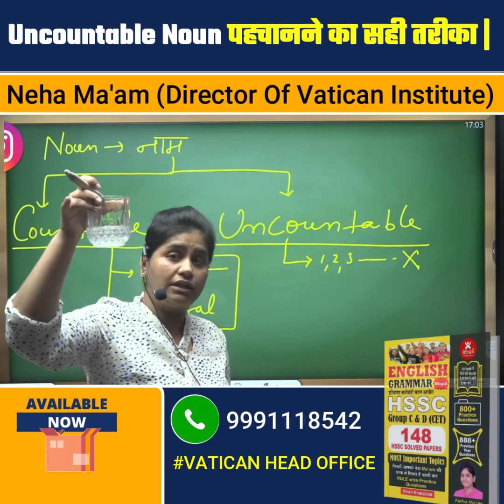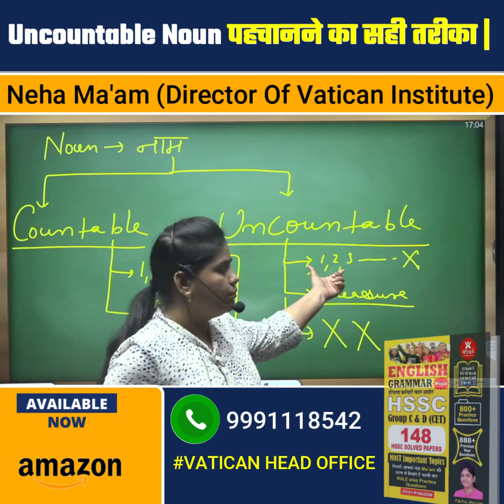Uncountabe Noun पहचानने का सही तरीक़ा || Neha Ma'am || Vatican Institute Rohtak